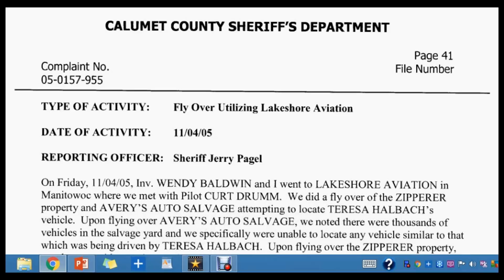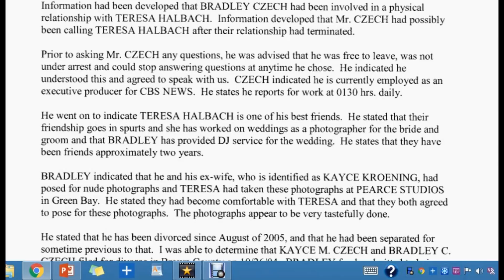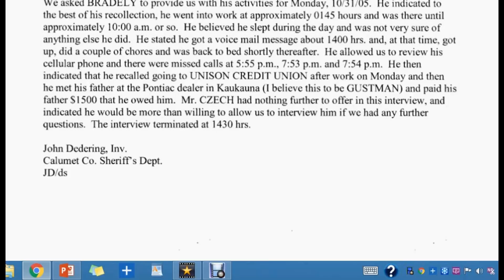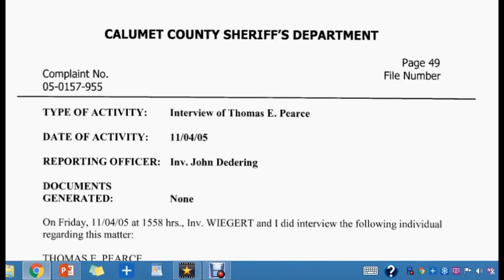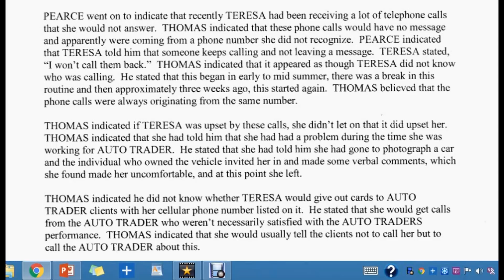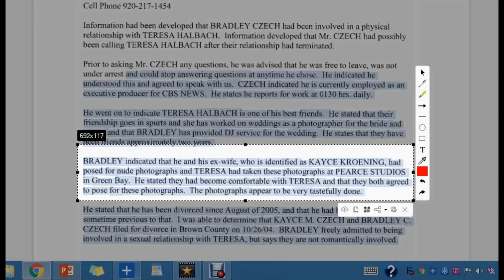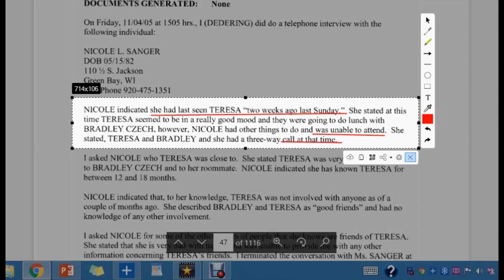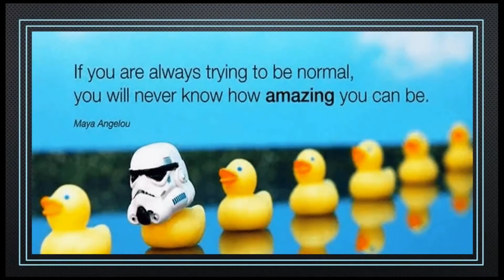PART 5 "Daily MAM Read" CASO PG 41-50